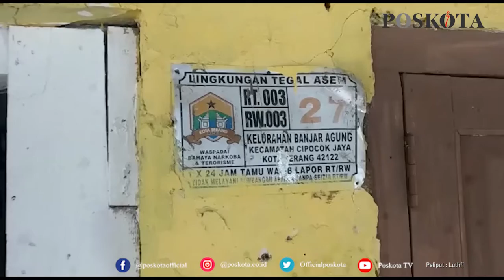HIDUPI KETIGA ADIKNYA, SEORANG KAKAK RELA JADI KULI CUCI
SERANG - Jika diberikan pilihan, tak seorangpun di dunia ini yang menginginkan ditakdirkan hidup susah. Namun apalah daya, karena takdir adalah misteri, apa yang telah digarisakan-Nya harus bisa dilalui dengan sabar.

Salah satunya apa yang sedang dijalani oleh Dahlia Fitrianingsih (23), warga Lingkungan Tegal Asem, Kelurahan Banjar Agung, Kecamatan Cipocok Jaya, Kota Serang ini harus bekerja ekstra memeras keringat untuk menghidupi ketiga adiknya yang tinggal satu rumah dengannya.

"Suami saya hanya kerja serabutan sebagai kuli, tidak mempunyai pendapatan yang tetap, sedangkan saya bekerja sebagai kuli cuci dengan upah Rp175.000 seminggu," katanya mengawali cerita.

Dahlia mengaku, penghasilan dari dirinya dan suami juga kadang tidak mencukupi untuk memenuhi kebutuhan sehari-hari. Untuk menutupinya ia kadang menghutang ke warung tetangga.

"Yang penting mah ada beras, gas dan minyak. Kalau masalah lauk makannya mah apa aja seketemunya. Bahkan, tidak jarang pula ada tetangga yang memberinya makan," ucapnya.

Beban Dahlia mulai bertambah ketika ayahnya meninggal empat bulan yang lalu karena sakit panas. Sedangkan ibunya lebih dulu meninggalkan dia 11 tahun lalu karena sakit tumor yang dideritanya.

"Meskipun penghasilan dari bapak tidak besar dari narik odong-odong, tapi cukup membantu untuk menambah penghasilan keluarga kala itu," katanya.

Sedangkan ketiga adiknya Fani Handayani (20), M Sunandar (13), Siti Fatimah (11) belum ada yang bekerja sama sekali.  Fani baru dicerai suaminya, padahal sedang hamil muda.  Sunandar tinggal di panti asuhan sejak tiga bulan lalu, dan Fatimah masih sekolah di SD.